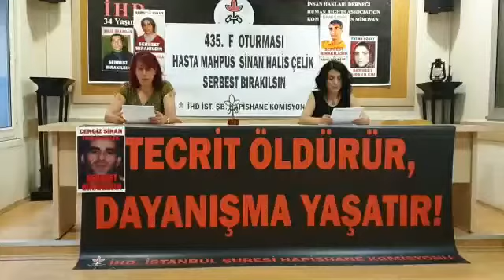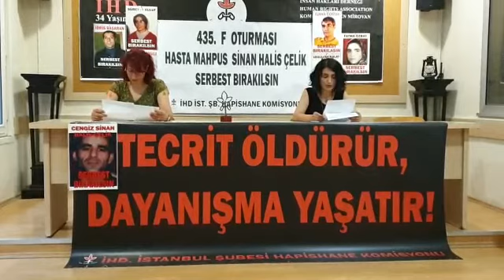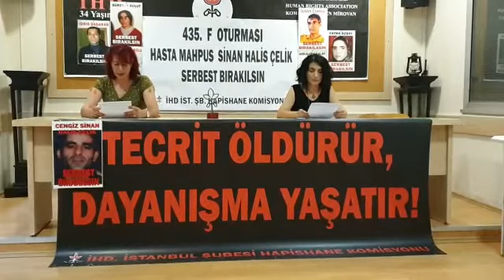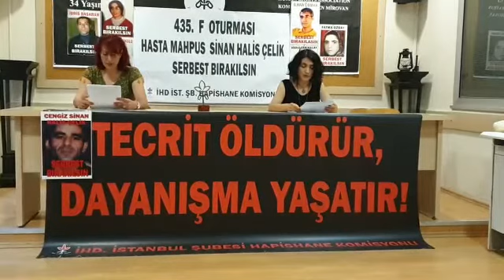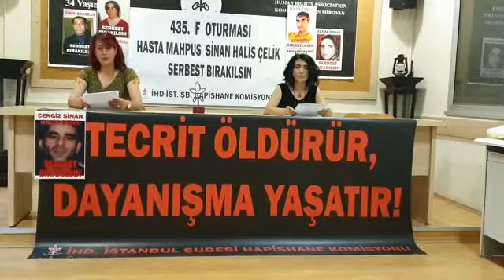435. F Oturması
Hasta Mahpus Cengiz Sinan Halis Çelik Serbest Bırakılsın

İnsan Hakları Derneği İstanbul Şubesi Hapishane Komisyonu